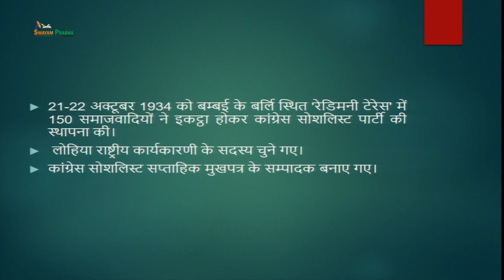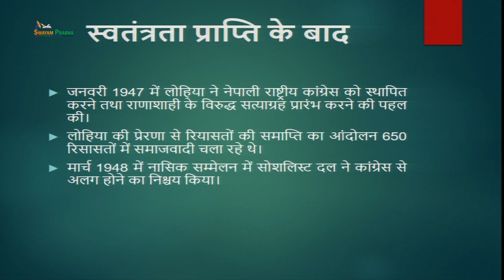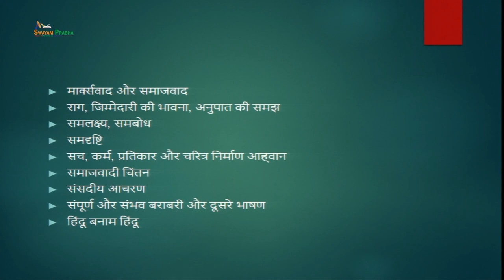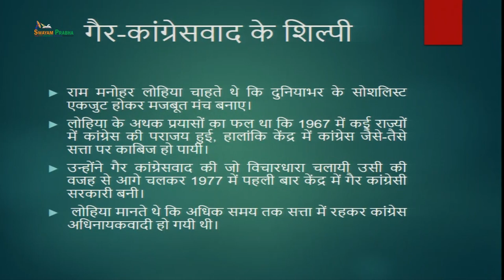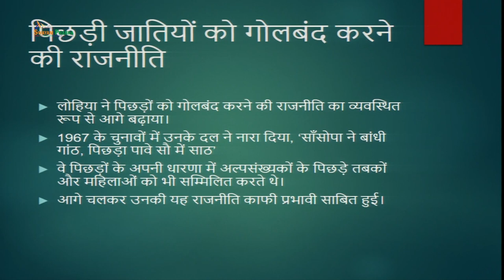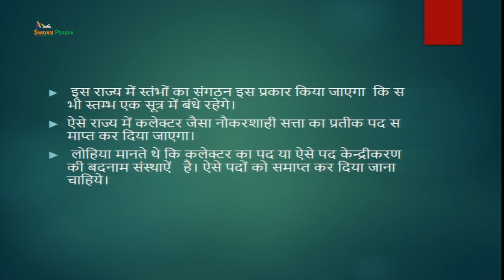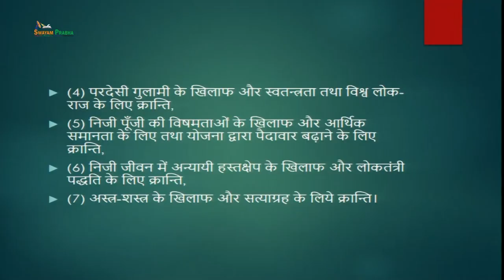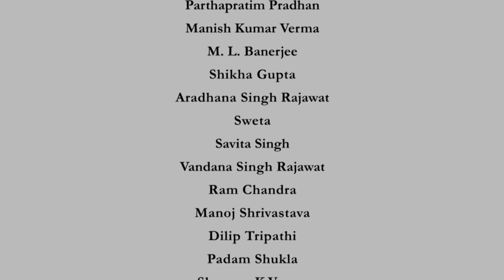Dr. Ram Manohar Lohia